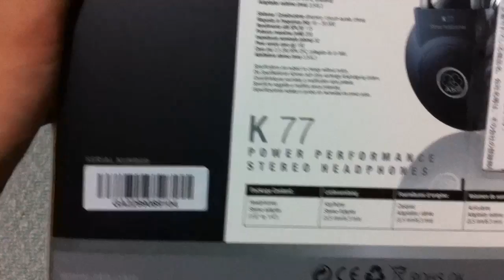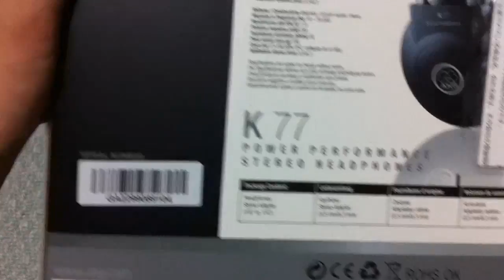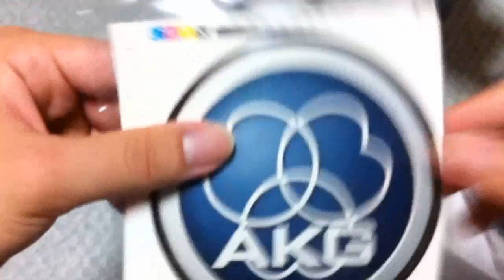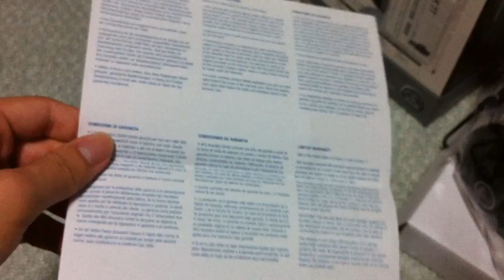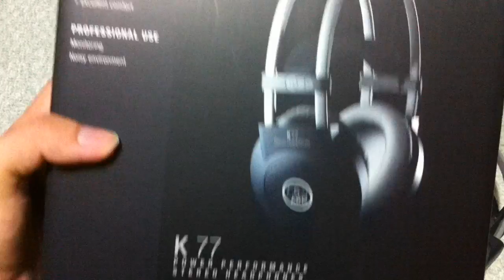【AKGヘッドフォン】プロフェッショナルモニターK77 開封！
SonyのMDR-XB500と迷った挙句にプロフェッショナルモニターK77を購入。
低音はあまり出ないですが、軽い上に側圧が弱いのでオススメ。
Amazonで￥4,298なのでコストパフォーマンス的にもいいんじゃないでしょうか。